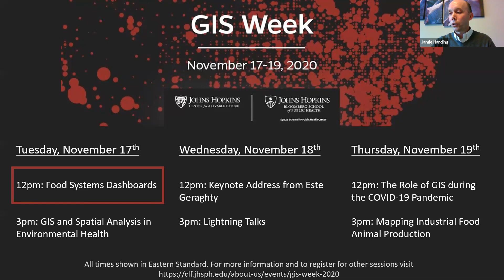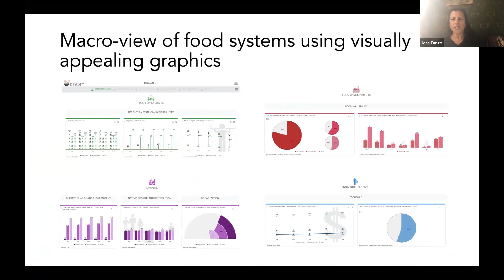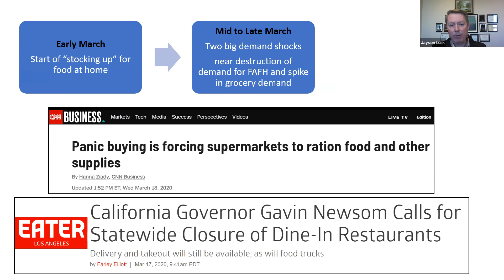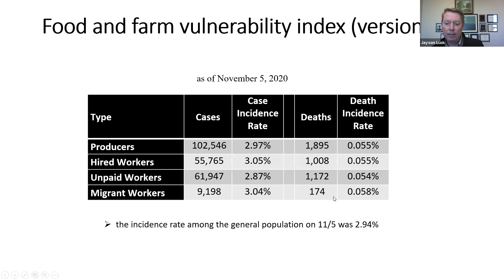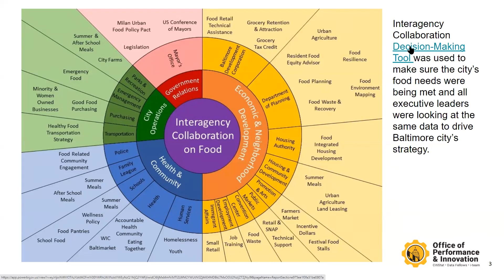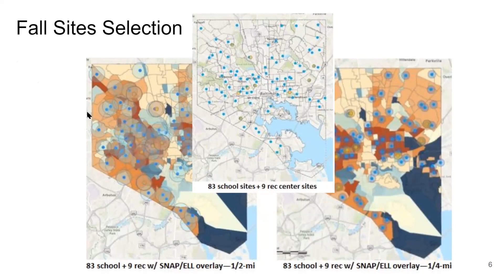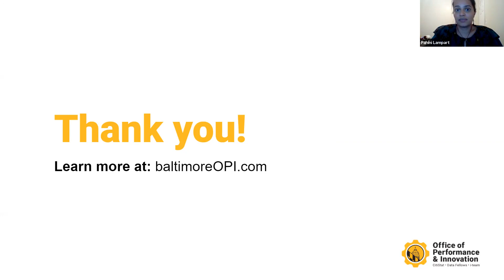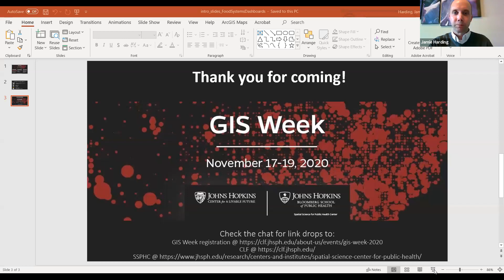Center for a Livable Future GIS Week–Day 1–Session 1: Food Systems Dashboards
Learn how dashboards, engaging tools to visualize and display key data, have been used to measure and track food systems at global, national and local scales.

Speakers
Jessica Fanzo and Rebecca McLaren – Johns Hopkins University
Jayson Lusk – Purdue University
Pahini Lampart – Baltimore City Office of Performance and Innovation